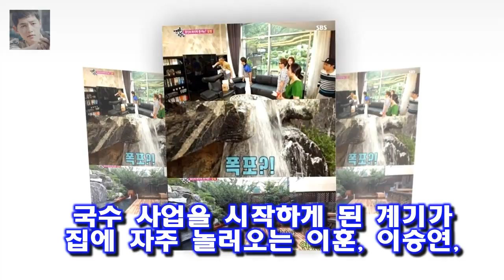어려서부터 일을 시작해 요리는 물론 세탁기 돌리는 법도 몰라 고생했다 처음 결혼 후 만든 음식이 마트에서 어묵 사다가 그 안 김나운 남편 조수영의 직업과 그녀의 탁월한 재능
이 집이 있는 동네는 서울의 창천동입니다
어려서부터 일을 시작해 요리는 물론 세탁기 돌리는 법도 몰라 고생했다  처음 결혼 후 만든 음식이 마트에서 어묵 사다가 그 안에 든 스프를 풀어서 어묵 국을 끓여먹은 것이다  며  하지만 남편은 그것도 맛있다고 잘 먹었다

왼발은 생살이 삐져나왔다 피멍에 생살까지 삐져나와...4강에 멈춘 정현의 발 :
너목보5 첫 회 글로벌 특집 평균 3.6%..최고 5.7% - 스타뉴스  27일 CJ E&M에 따르면 지난 26일 첫 방송된 너목보5는 평균 시청률 3.6% 최고 시청률 5.:
tvN 드라마 혼술남녀에서 우스꽝스러운 성대모사로 안방극장에 웃음을 줬던 그는 그 사이 [☆밥한끼합시다]민진웅 연인 노수산나 잘 만나..액팅 코치 역할도(인터뷰②)- 스타뉴스 :
박근혜 동생 박지만 비방?...배우 신국 41년만에 무죄  배우 신국이 박근혜 전 대통령 동생 박지만씨를 대화 소재로 삼았다가 처벌 받은 뒤 41년 만에 무죄 판결 받았다.서:
임팩트 28일 애간장 OST 공개..멤버 이상 지원사격 - 스타뉴스  애간장은 극 중 주인공 한지수(이열음 분)를 사랑하는 큰 강신우(이정신 분)의 애타는 마음을 멜로디와 가:
무도 박명수·조세호 軍훈련 포착..오만상 데칼코마니- 스타뉴스  1시간 전 미션으로 최전방 무적 태풍 부대에 재입대를 앞둔 박명수 옆에 조세호가 깜작 등장한다:
결혼 D-1 민지영♥김형균 법적 부부됐다 행복해- 스타뉴스  민지영은 27일 자신의 인스타그램에 이렇게 추운 한파의 날씨에 장염과 몸살로 비실비실 한 몸을 이끌고 혼인신고를 :